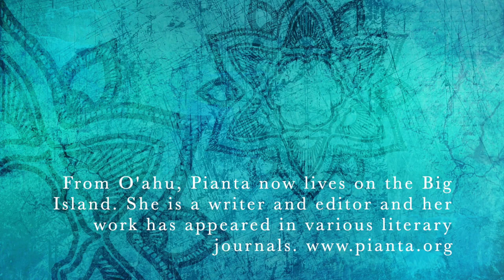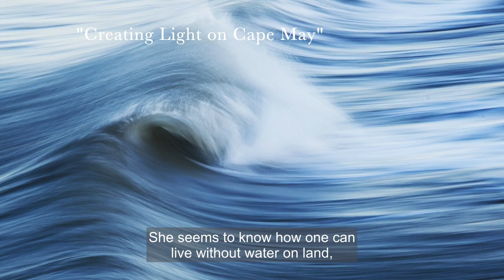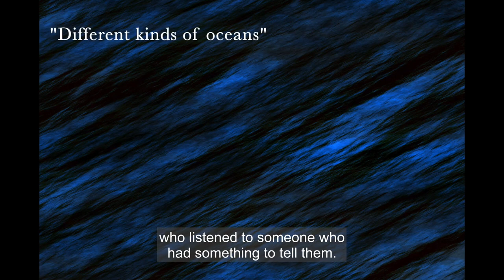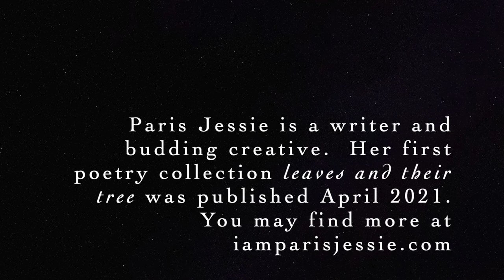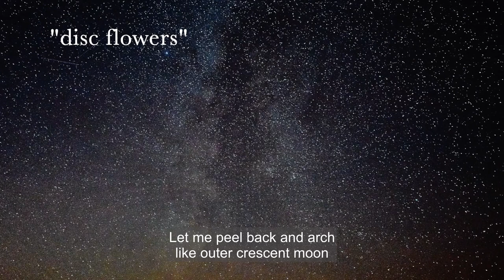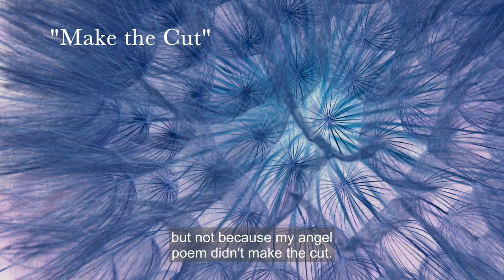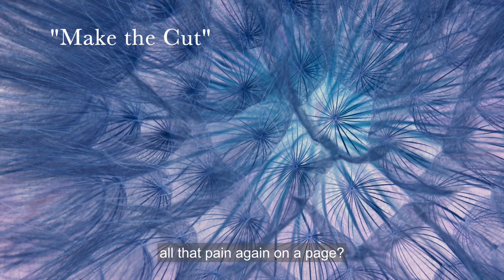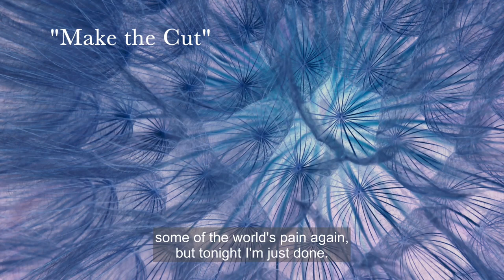Hawaii Writers Showcase 3: Pianta, Paris and Erika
Pianta graciously produced this edition of Hawaii Writer's Showcase. She is multitalented and skilled in production. Her artistic, writing and publishing skills may be viewed on her Also featured are two other writers, Paris and Erika.